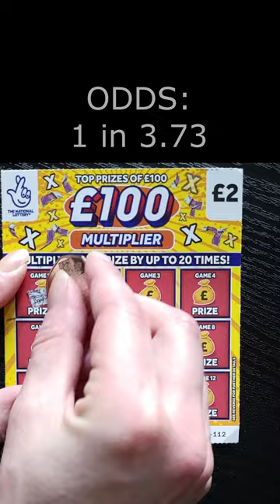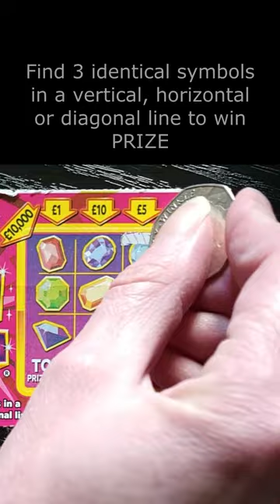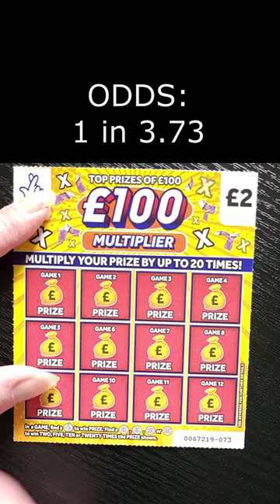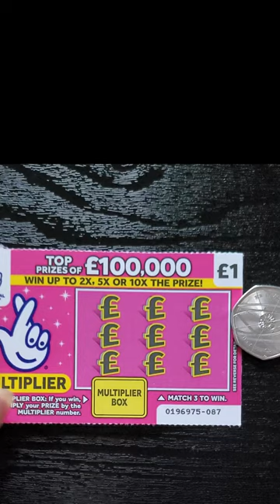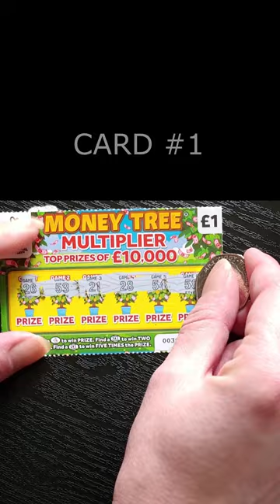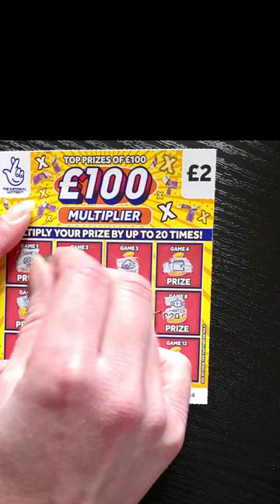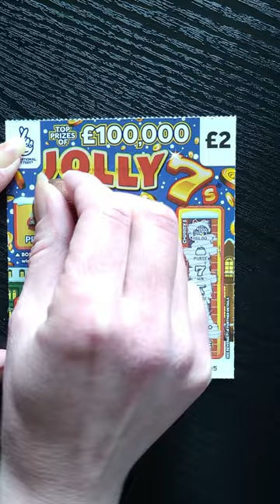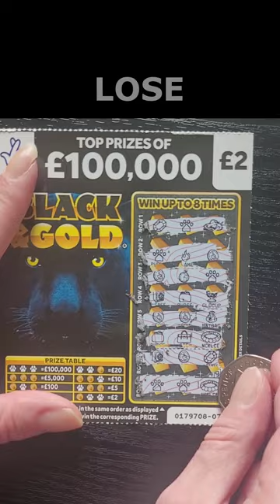SHORTS COMPILATION OCTOBER 2023 - National Lottery Scratch Cards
Monthly shorts compilation
October 2023

In play:
£1 - Gem Smash x11
£1 - Green Doubler x14
£1 - Money Tree x11
£1 - Snow Me The Money
£1 - Hot Money
£1 - Super 7s
£1 - Double Match
£1 - Pink Multiplier
£2 - £250,000 Gold
£2 - Jolly 7s
£2 - £250,000 Green
£2 - Get Fruity x2
£2 - £100 Multiplier x6
£2 - £500,000 Pink x3
£2 - Black & Gold x7